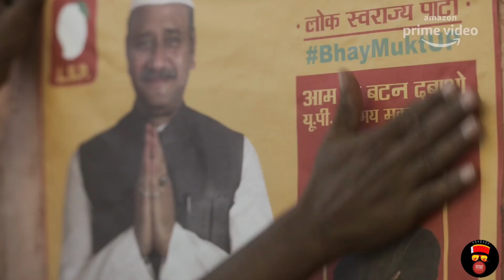Mirzapur 2 Official trailer | Mirzapur part - 2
MIRZAPUR S2 - Official Trailer | Pankaj Tripathi, Ali Fazal, Divyenndu | Amazon Original |Oct23

Mirzapur Season 2 Official Trailer 2020,
Starring  Pankaj Tripathi, Ali Fazal, Divyenndu, Shweta Tripathi Sharma, Rasika Dugal, Harshita Shekhar Gaur, Kulbhushan Kharbanda, Anjum Sharma, Rajesh Tailang, Sheeba Chadha, Amit Sial, Vijay Varma, Isha Talwar, Priyanshu Painyuli
Executive Producers - Ritesh Sidhwani, Farhan Akhtar, Kassim Jagmagia
Writers - Puneet Krishna, Vineet Krishna
Director of Photography - Sanjay Kapoor
Music Composed and Produced by - John Stewart Eduri

Release Date - 23rd October 2020, only on Amazon Prime Video

About Mirzapur Season 2
They say that revenge is a dish best served cold. Mirzapur is a dream, and it shall come true.
The wait is finally over!  A whole new season full of thrill, suspense, action, and drama. Starring  Pankaj Tripathi, Ali Fazal, Divyenndu, Shweta Tripathi Sharma, Rasika Dugal, Harshita Shekhar Gaur, Kulbhushan Kharbanda, Anjum Sharma, Rajesh Tailang, Sheeba Chadha, Amit Sial
Vijay Varma, Isha Talwar, Priyanshu Painyuli. The season is directed by Gurmmeet Singh and Mihir Desai, Created by Puneet Krishna and Produced by Ritesh Sidhwani, Farhan Akhtar, Kassim Jagmagia, Rupali Suresh Vaidya & Abbas Raza Khan